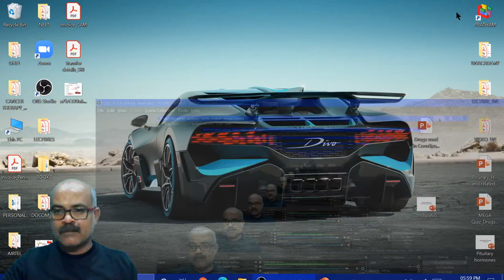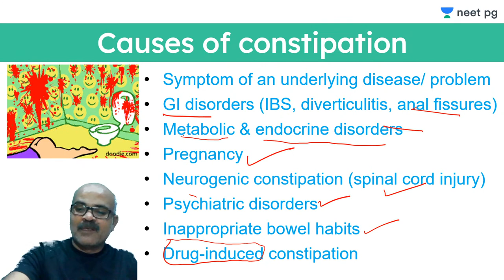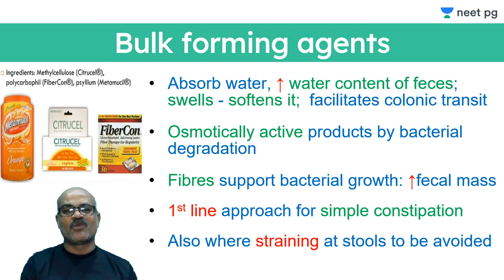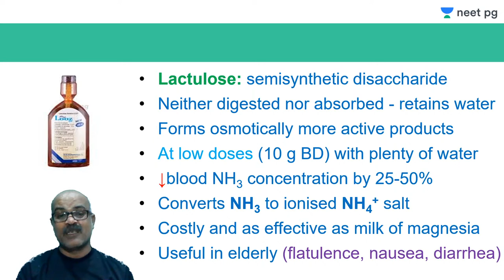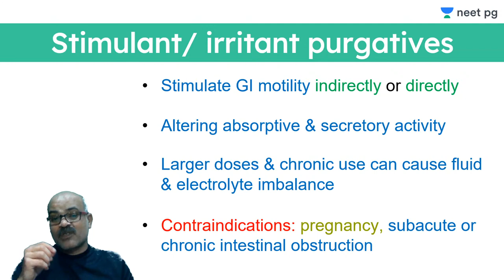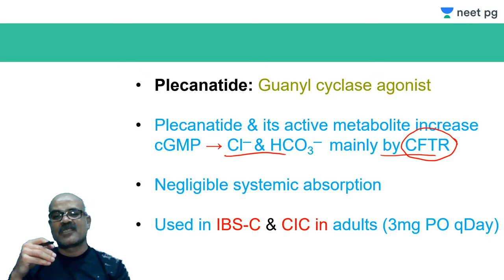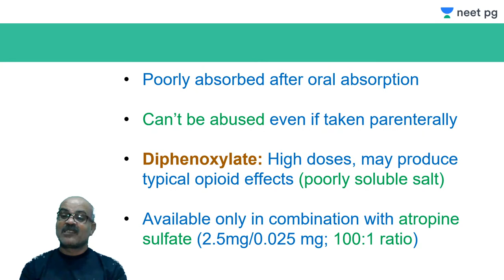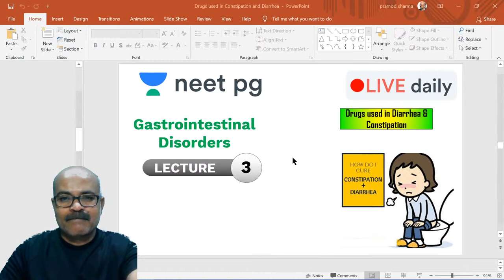NEET PG: GI Disorder L3 | Diarrhea & Constipation | Unacademy NEET PG | Dr. Pramod Sharma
In this session, Rashtriya Gaurav Award recipient Dr. Pramod Sharma discusses the topic GI Disorder. He will share the essential practices to become a successful practitioner and crack PGME examinations.

India’s top educators for post MBBS preparation will be helping you to achieve your dream daily on this channel.

To get more personalized experience you can also enroll for Unacademy Subscription and utilize the following benefits: -
1. Learn from your favorite teacher
2. Dedicated DOUBT sessions
3. One Subscription, Unlimited Access
4. Real-time interaction with Teachers
5. You can ask doubts in the live class
6. Limited students
7. Download the videos & watch offline